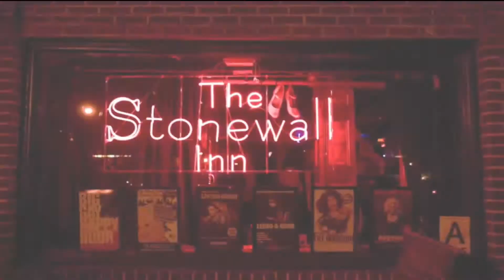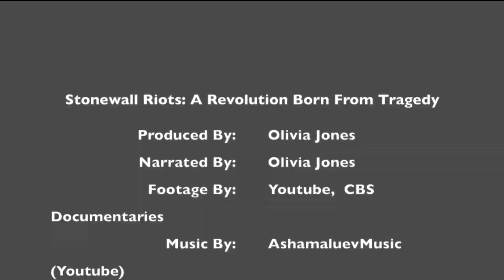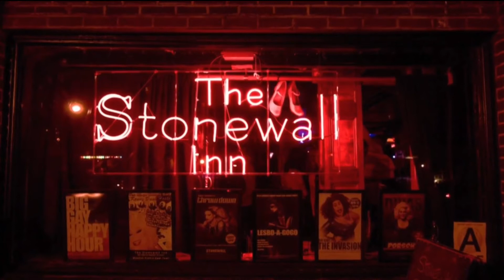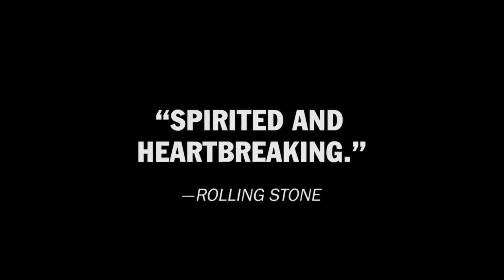Los Disturbios De Stonewall | Pablo Vio en Charlatown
@pablitovio habló con DanyJimenez sobre este acontecimiento que sucedió en NuevaYork en un boliche gay. Una comunidad oprimida que solo podía divertirse en un bar de la mafia mientras que la policía se metía.

Programación VORTERIX:
LUNES A VIERNES:
07hs a 10hs - Maldición Va A Ser Un Día Hermoso
10hs a 13hs - Queridos Humanos
13hs a 15hs - Cortina de Humo
15hs a 18hs - Charlatown
18hs a 20hs - Dos Pelados
20hs a 20:15hs - La Divina Noche de Dante
20:15hs a 22hs - Yourbans

SÁBADOS:
19hs a 24hs - Disco Inferno

DOMINGOS:
12hs a 20hs - Esenciales Vorterix